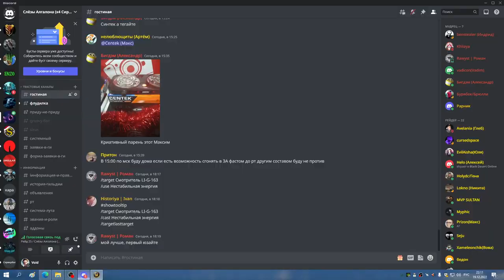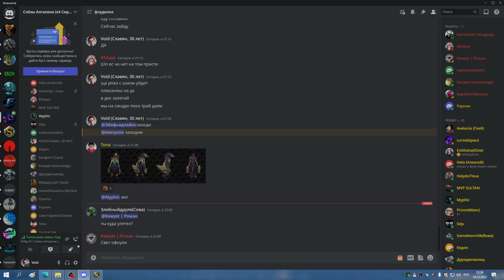3я часть ЦЛК 25гер совет валька лана и вайпы на синдре БДК 19 12 22